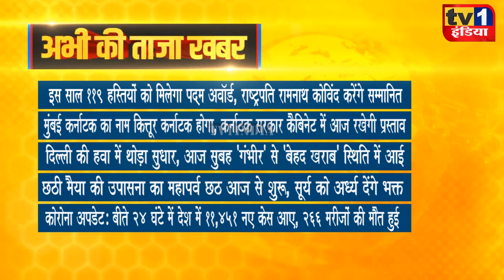Taza Khabar | Morning News Updates | प्रमुख सुर्खियां 08.11.2021